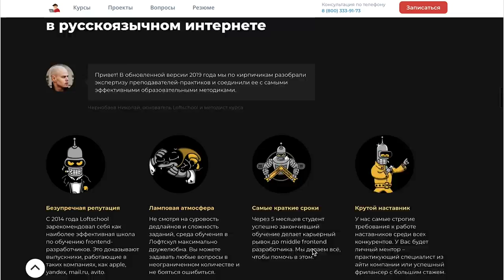Всё — говнокод. Как это исправить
Почему все работающие проекты так плохо написаны? Почему нельзя просто взять и написать сразу правильно? Как развиваются реальные проекты и как эту кучу кода удерживать в рамках. не давая карточному домику развалиться.